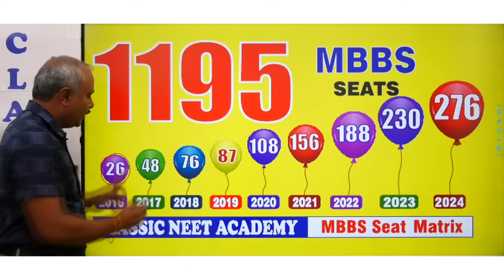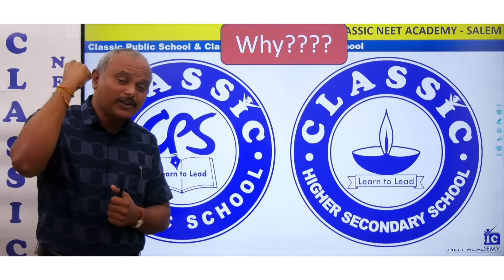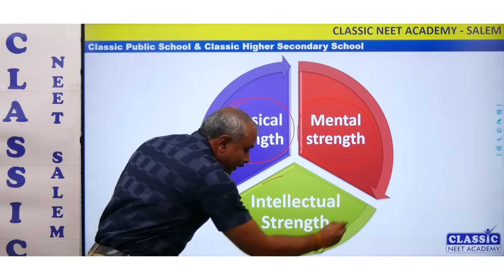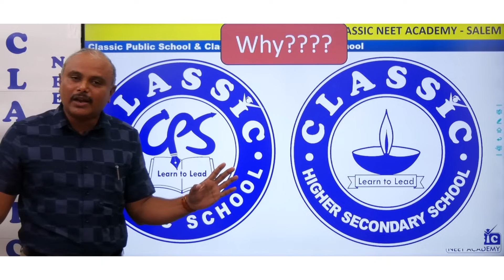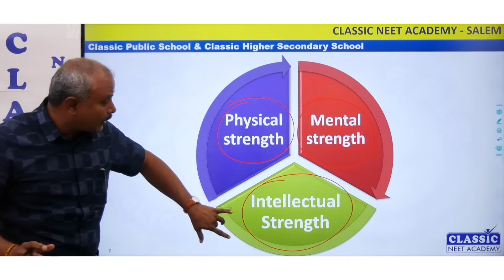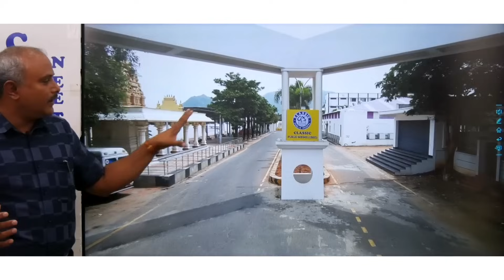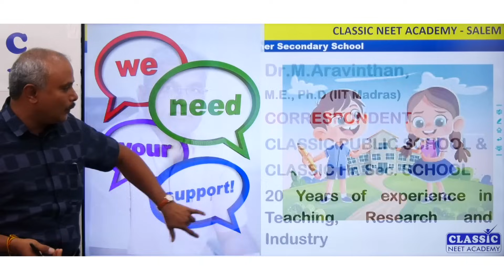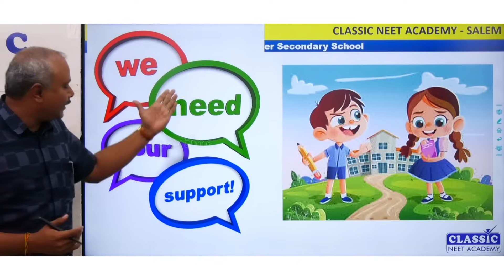Why Classic Public School ? || Dr.T.Periasamy || Classic Higher Secondary School - Mallur